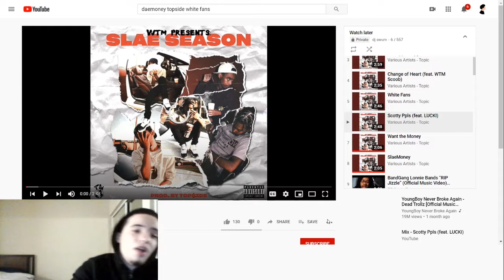WTM Daemoney x Topside - "Slae Season" (tape reaction)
original videos: find the links yourself